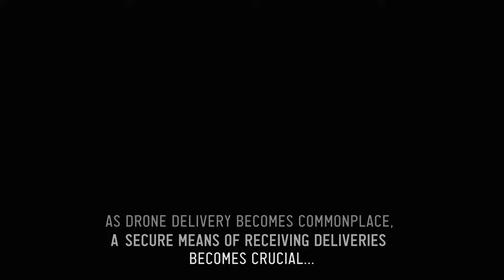Dronedek smart mailboxes (B2B promo video)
Dronedek completes the last inch of the last mile with our patented delivery receptacle technology - a next-gen, smart and secure mailbox that’s designed to accept any delivery regardless of content or delivery method.

Finally, a convenient and easy-to-use device that consolidates and protects all types of deliveries and pickups (such as food, parcel, and medical deliveries) by conventional and autonomous delivery methods.

All the value of fast, green, convenient, and cost-effective delivery strategies can evaporate when package security is compromised. Weather and the elements, animals, theft, and more can befall your packages unless they’ve been safely deposited into your Dronedek smart and secure mailbox.